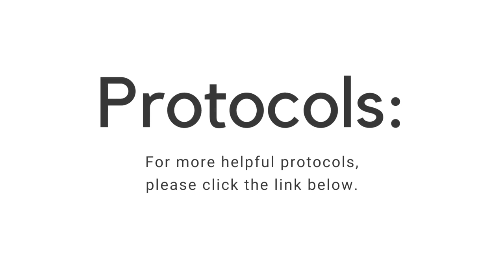What Happens if You Have a Sluggish Lymphatic System?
What is the lymphatic system and how do you know if yours is functioning optimally? Some symptoms are not immediately obvious. Dr. Melissa explains and offers recommendations to promote its health.

About Dr. Melissa Gallagher, Naturopathic Physician

About Organixx - Who are we?